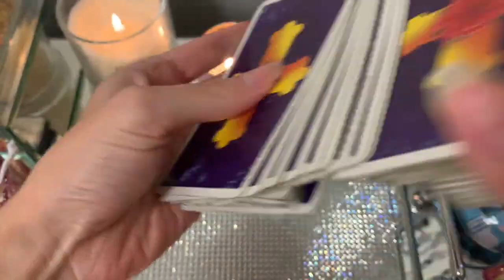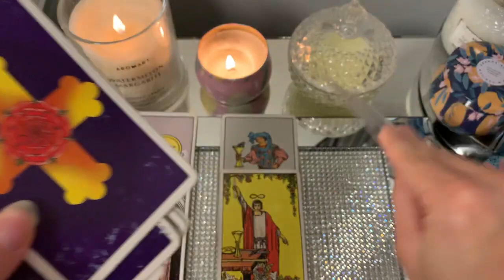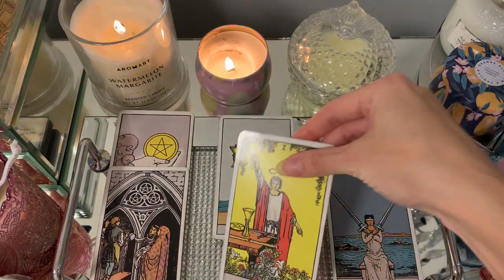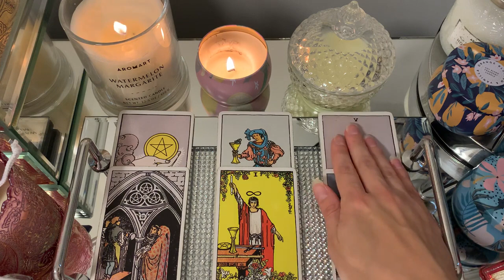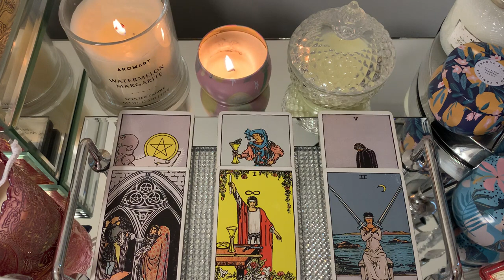LIBRA - THEIR NEXT MOVE...😱🔥 September 2021 TAROT